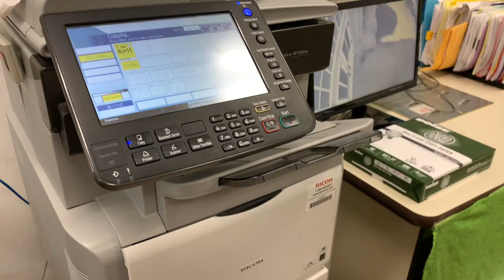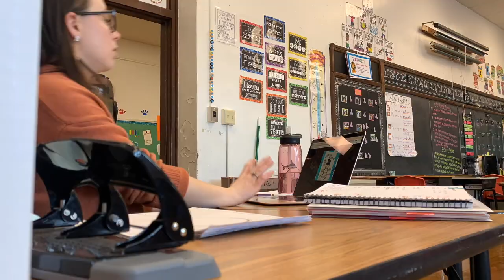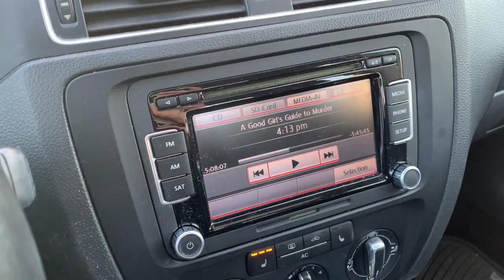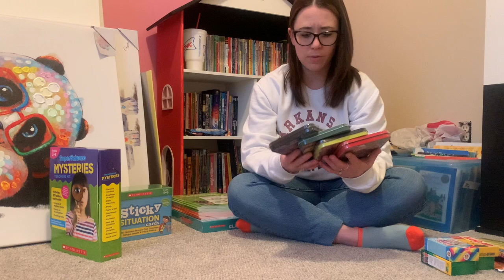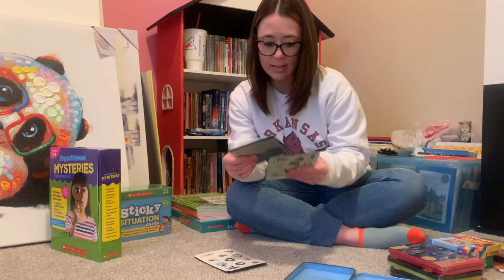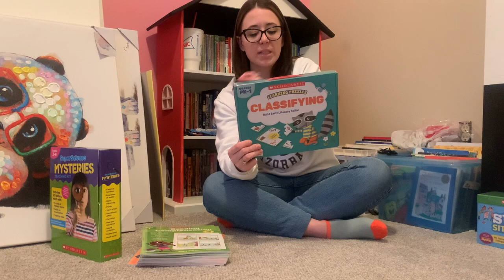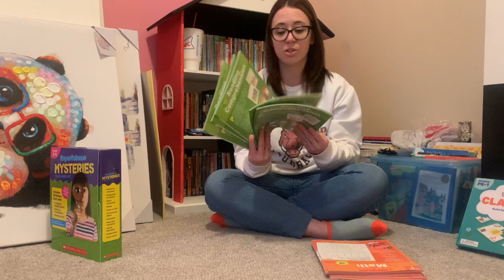A WEEK IN MY TEACHER LIFE | My Birthday Week!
Welcome back!

Here’s a week in the life during my birthday week! I hope you all enjoy.

SCHOLASTIC

Reading with Success Series
Math with Success Series
Sticky Situations
Mystery Science
Classifying Kit

TARGET
Ring Toss
STEM Kits
Pens

✭ “Cling to joy: audacious and unbridled joy, that looks for light in everything, even in your waiting.” - Morgan Harper Nichols